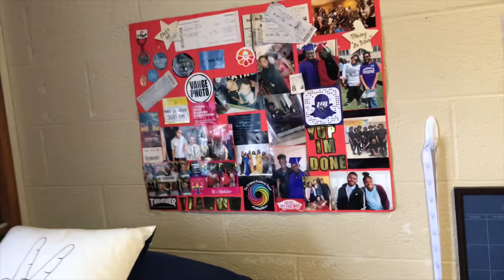University of Bridgeport Move-In Day ‼️